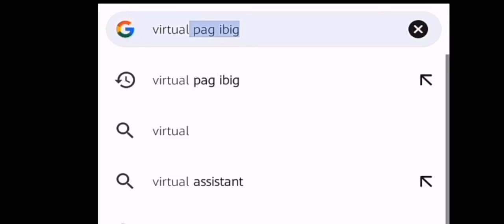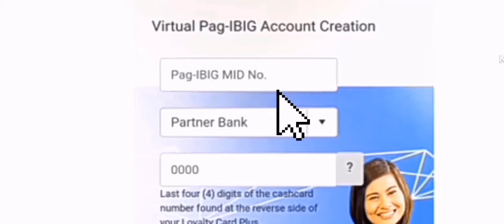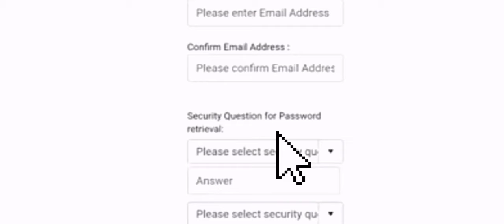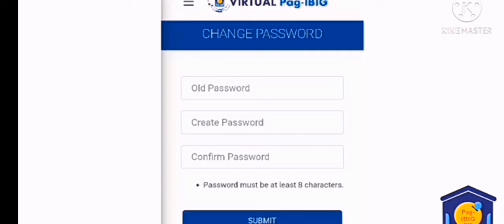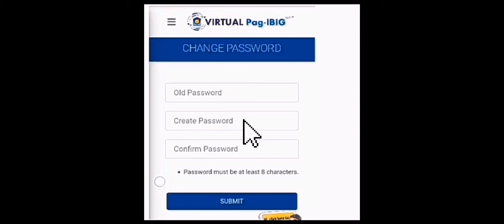PAANO GUMAWA NG VIRTUAL PAG IBIG ACCOUNT GAMIT ANG CELL PHONE/via pag ibig loyalty card plus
hi every one welcome back saking yoitube channel